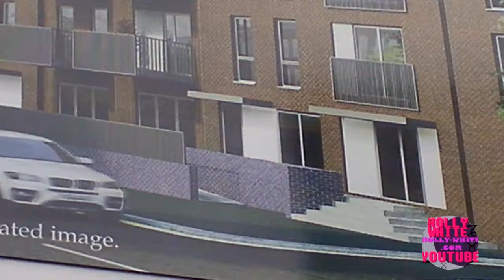16 in the middle of miami